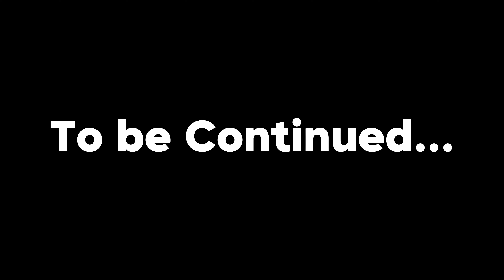PATAR BEACH | BOLINAO PANGASINAN | Sobrang sulit dito sa PATAR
Ang Bolinao Pangasinan ay matatagpuan sa dulong hilagang kanluran ng pilipinas. kilala ang Bolinao pangasinan sa pag kakaroon nito ng mala boracay na ganda. kaya binansagan itong Boracay of Pangasinan. dinarayo ito ng madami dahil sa likas na ganda ng mga beach resort na matatagpuan dito. At hindi lamang sa mga beach resort kilala ang bolinao, dahil meron din itong mga ibat ibang uri ng attraction na pwedeng puntahan gaya ng mga waterFalls, Caves, light house and rivers. hindi ito kalayuan sa manila dahil nsa 274 Kms at higit kumulang nga 5 hours lng ang byahe. kaya tara mga master samahan nyo kami ni honeymoto na i explore ang Bolinao Pangasinan!.